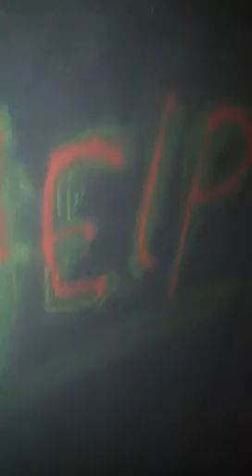Haunted house preview